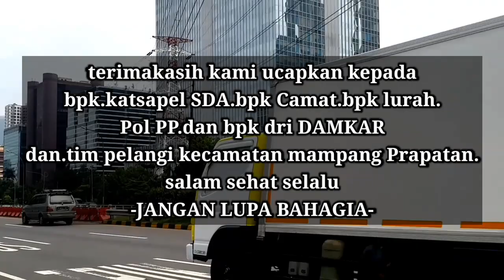Tim SDA mampang giat bersih bersih || separator busway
Giat bersih bersih jakarta sehat, khusus di wilayah kecamatan Mampang Prapatan yang rutin di laksanakan setiap minggu.kegiatan ini di hadiri oleh.tim biru SDA.Pertamanan.Bina Marga.pol PP.Damkar.LH.Ppsu.Dishub.bpk Camat.bpk katsapel SDA.dan kasatpel dari sudin lainnya